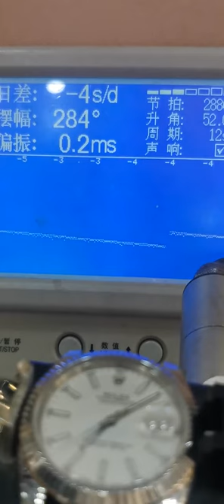Antique collection, old objects and old goods Wristwatches are a status symbol High end watches